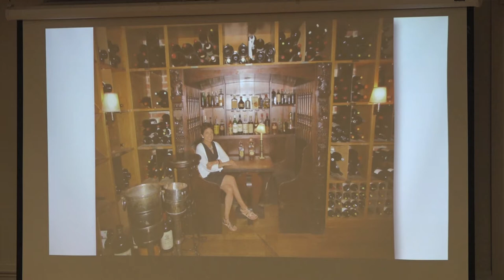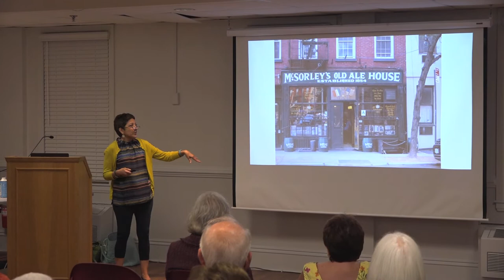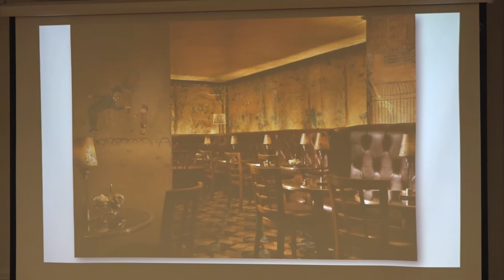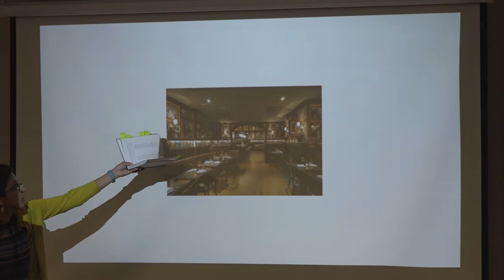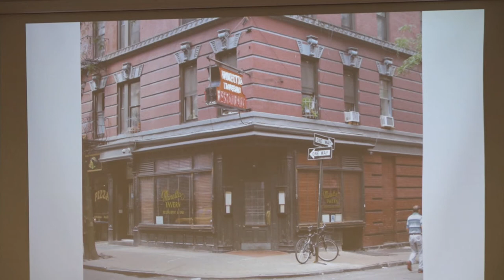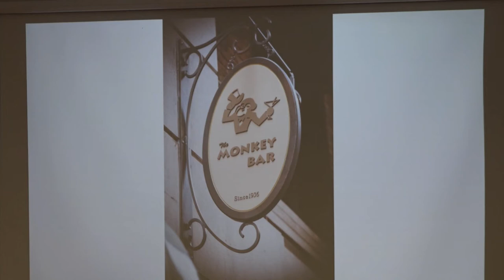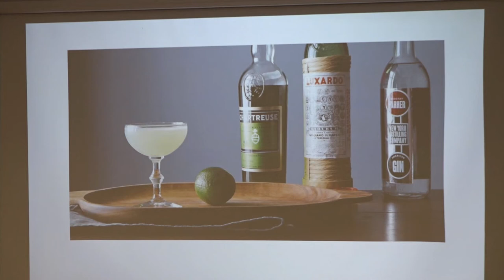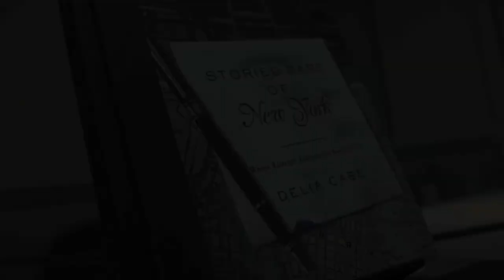Flint Memorial Library Presents An Evening With Author Delia Cabe 9/20/17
Enjoy a few "mocktails" with the gang at the Flint Memorial Library as Delia discusses and signs her new book "Storied Bars of New York: Where Literary Luminaries Go to Drink".

Professor and New York-native (who now calls North Reading home), Delia Cabe, invites readers to take her hand and “follow in the boozy footsteps of legendary authors,” with her newest work, Storied Bars of New York: Where Literary Luminaries Go to Drink. Raised on the Lower East Side, Cabe reflects on a childhood filled with the awareness that she walked many of the same streets and entered many of the same buildings that housed some of the most famous authors.  As Cabe grew up, the fascinations with the haunts of the literary legends of the past only increased, so when 21 hit, so did she– hopping bar to bar to check out the hangs of both new and historic literary luminaries in what has now culminated in her new book.

Want to know what it’s like to pull up a stool with the likes of Hemingway, Updike, or Capote? Curious how Jay McInerney takes his martini, or where to find Colson Whitehead’s favorite neighborhood bar? For well-read drinkers and boozy bookworms everywhere comes Storied Bars of New York, a photographic and historical celebration of the best literary pubs, cocktail bars, and taverns of New York City. Every chapter profiles an influential bar and comes complete with photographs, a laundry list of the writerly clientele, a recipe for the establishment’s signature cocktail (as well as which authors were likely to order it), and a snapshot of its place in New York culture at the time of its eminence, as demonstrated by quotes from authors and excerpts from magazine reviews.

"Storied Bars of New York: Where Literary Luminaries Go to Drink" was nationally released in June 2017 to excellent reviews.